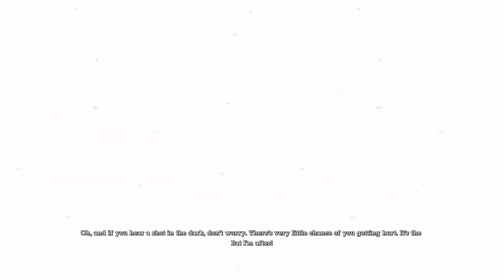Arkham Asylum Part 3 (Dead Man's Point/Batcave)